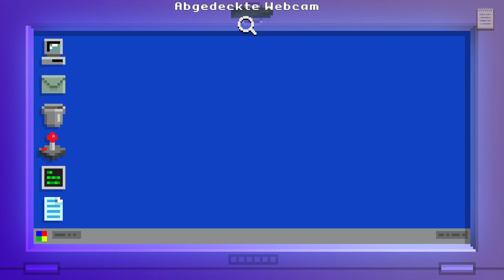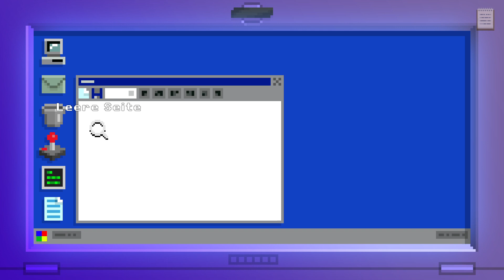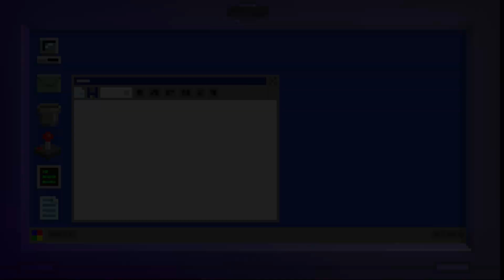Darkside Detective 2 (deutsch) [35] Fall 9-5 - Kein Internet!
Im dritten Minifall wird Raxa angehalten, endlich ihre Hausarbeit zu schreiben. Doch ein Internetausfall hält sie dabei auf. Welche höhere Macht mag dafür verantwortlich sein?

Story:
Unser Lieblings-Detektiv McQueen ist zurück! Nachdem er in der ersten Staffel von Darkside Detective in mehreren Fällen von der Darkside erfahren hat. Doch sein Assistent Dooley ist im Finale der letzten Staffel in dieser Parallelwelt gestrandet. Kann McQueen ihn retten?
Danach ist jedoch die Frage, was weiterhin mit der Darkside geschehen wird. Kann sie der Stadt Twin Lakes eine Zukunft geben oder werden die Probleme zunehmen? ...

Welcome to My Humble Abode

Darkside Detective 2: A Fumble In The Dark
Erscheinungsjahr: 2021